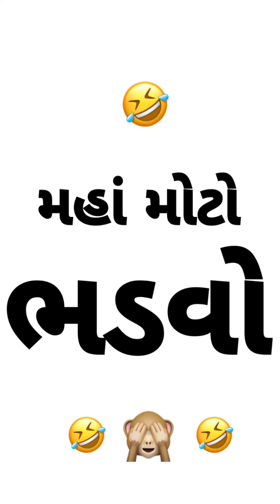ખાવામાં પેટ બગાડ્યું | Comedy Video | Up Santroad Comedy | Gujarati Comedy